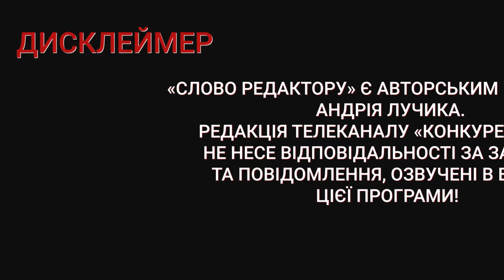Податківці перевіряють таксистів, вартість 1-кімнатних квартир зросла | Слово редактору #51